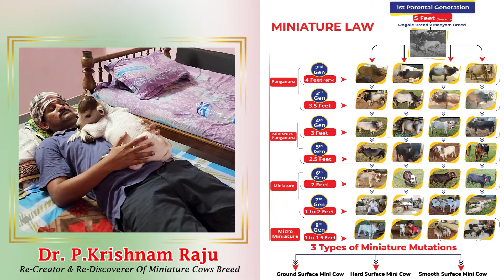Micro & Mini Cows below 2 Feet height | Nadipathy Goshala